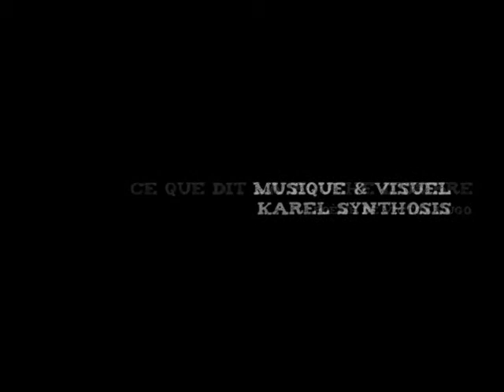Ce que dit la Bouche d'Ombre